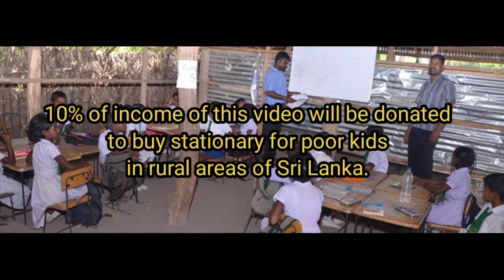Covid Covid Covid is a Virus everywhere | Nursery Songs for Kids | Nometube | Row Row Row Your Boat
Covid, Covid, Covid is a Virus Everywhere Lyrics | Nursery Songs for Kids | Nometube | Row Row Row Your Boat theme

Covid, covid, covid is a virus, everywhere
What, what, what can I do, to avoid covid

Wash, wash, wash your hands, wash your hands well
Drink, drink, drink hot water, as much as you can
Cover, cover, cover your sneeze using your elbow
Stay, stay, stay at home, Don't go out

Wear, wear, wear a mask, when you go out
Keep, keep, keep distance, when you talk with friends
Lesser, lesser, lesser talk, lesser talk is better
Clean, clean, clean yourself when you got back home

Check out Nometube for nursery rhymes, kids songs, kids stories, nursery education, and for all kids stuff.

(10% of the Income of this video will be donated to buy the stationary for the poor kids in rural areas of Sri Lanka)